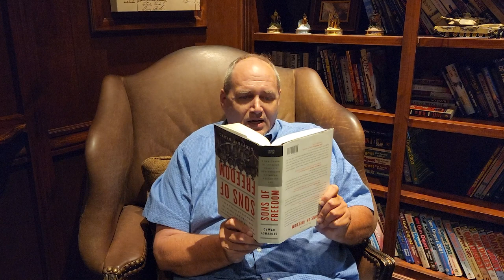TPSM - The Avidity Arms PD10 - FINALLY! New to the Market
My dear friend Rob Pincus has released the PD10 through Avidity Arms. Check it out! This one was smooth like buttah'.